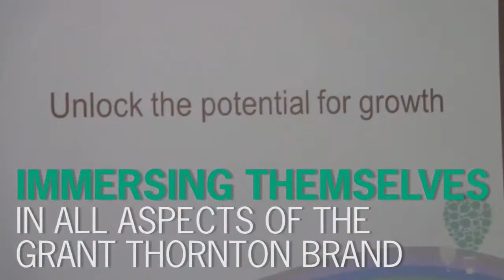Grant Thornton Australia Graduate Conference 2015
110 graduates and undergraduates from Grant Thornton Australia came together in Sydney to meet team members from different offices and service lines. Together they embraced diversity of thought as they collaborated and had fun as they explored what it means to be a growth advisor.